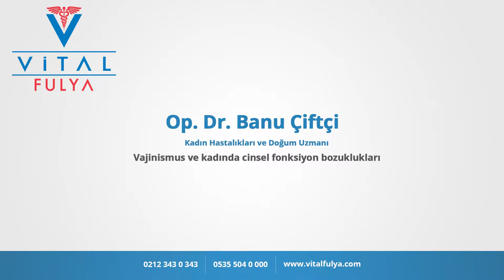Vajinismus ve kadında cinsel fonksiyon bozuklukları - Op. Dr. Banu Çiftçi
Op. Dr. Banu Çiftçi, ''Vajinismus ve kadında cinsel fonksiyon bozuklukları'' hakkında bilgiler veriyor.